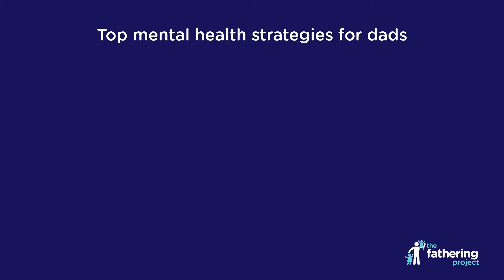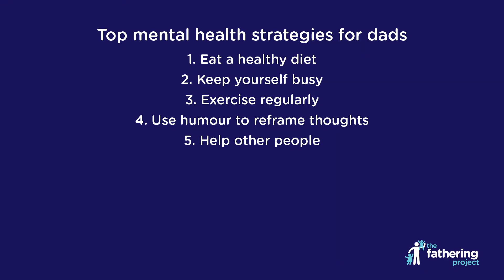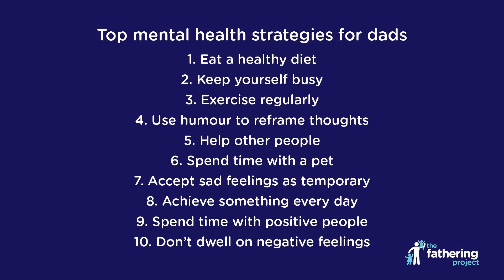Topic 8: Focus 2 - Top Mental Health Strategies - looking after yourself